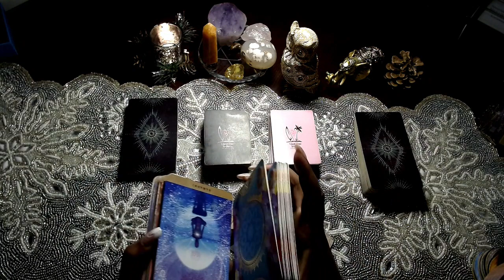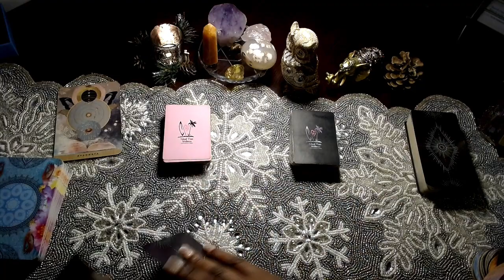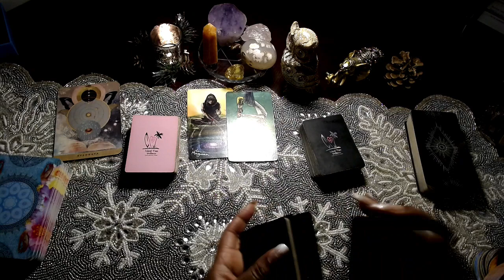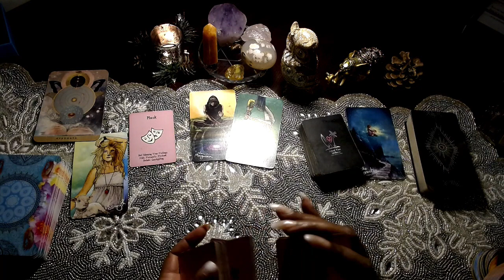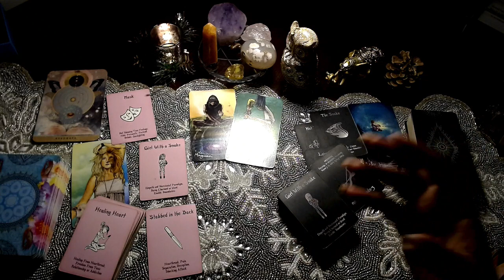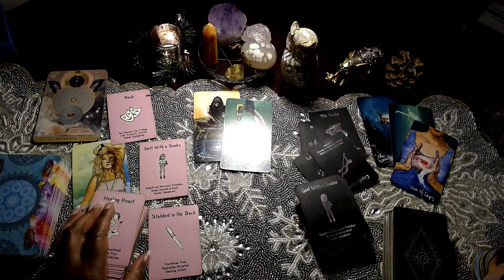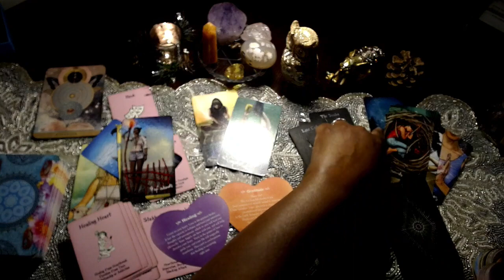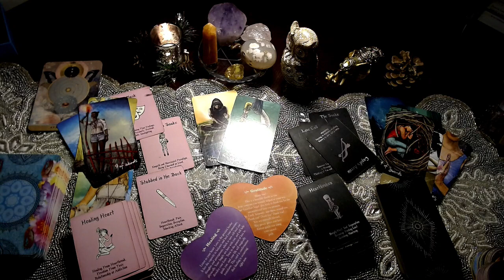DIVINE INTERVENTION HAS PUT YOU BOTH IN NEUTRAL CORNERS.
ENROLL IN THE MAVERICK SCHOOL